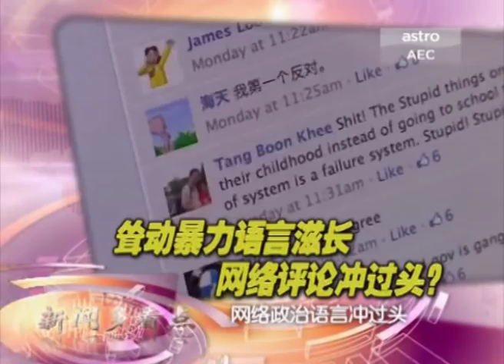民主行动党社青团团长陆兆福与马青总团长魏家祥同台谈《青年与政治》